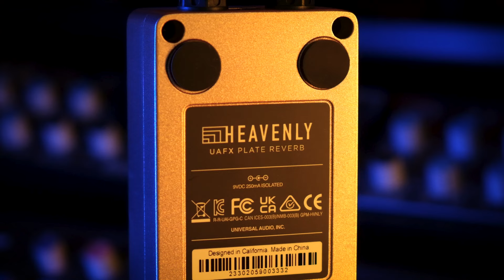UNIVERSAL AUDIO UAFX HEAVENLY PLATE REVERB PEDAL İNCELEMESİ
Universal Audio UAFX Heavenly Plate Reverb, daha önce incelediğim Golden Reverb içerisinde de yer alan EMT140 Plate Reverb algoritmasını daha küçük bir kasada sunuyor. Sizler için inceledim.  Keyifli seyirler...

Merhaba, ben Tayfun Göl! Ev Stüdyosu YouTube kanalına hoş geldiniz. Müzik prodüksiyonu, ev kayıt stüdyoları ve ses ekipmanları konularında sizlere bilgi ve ilham vermeyi amaçlıyorum.

Kanalda, ev kayıt stüdyolarının nasıl kurulduğunu, en son teknolojileri nasıl kullanabileceğinizi ve profesyonel ses kaydı ve miksaj tekniklerini nasıl uygulayabileceğinizi keşfedeceksiniz.

Kaliteli ses kaydı ve mix yapmak için gerekli olan bilgi ve deneyimi size aktararak, kendi müzik projelerinizde daha başarılı olmanıza yardımcı olmayı hedefliyorum. Ayrıca, ses ekipmanları incelemeleri, karşılaştırmaları ve önerileriyle doğru ekipman seçimlerinizi yapmanıza yardımcı olmayı amaçlıyorum.

Kanalda geniş bir içerik yelpazesi sunuyorum: kayıt teknikleri, mikrofon incelemeleri, miksaj ipuçları, enstrüman kayıtları, müzik prodüksiyonu üzerine tartışmalar ve daha fazlası. Bu sayede, hem amatör hem de profesyonel müzisyenlerin ve ses mühendislerinin bilgi ve becerilerini geliştirmelerine katkıda bulunmayı hedefliyorum.

Keyifli ve bol müzikli günler dilerim.